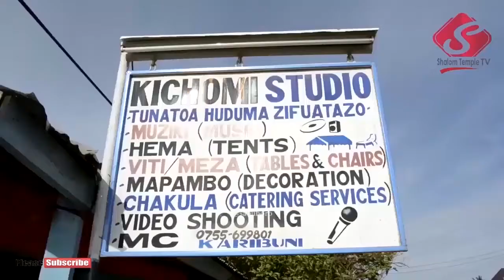MSAMBARA KASULU: Pastor Six aiombea nyumba iliyotelekezwa miaka 5 kutokana na mauza uza ya kipepo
Nyumba yatelekezwa kwa miaka 5 kutokana na mauzauza ya kipepo, Pastor Six aalikwa kuiombea baraka na kuvunja kila nguvu ya giza, ipo katika wilaya ya Kasulu katika kijiji cha Msambara mkoani Kigoma, wahusika wasimulia mambo mazito, wa mwisho kutimka alikuwa akichukuliwa na kulala chooni